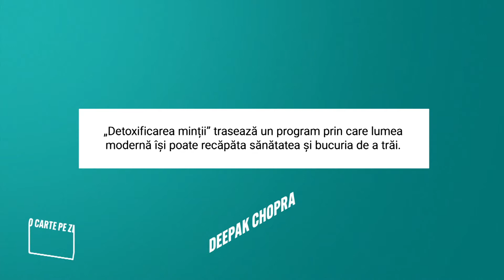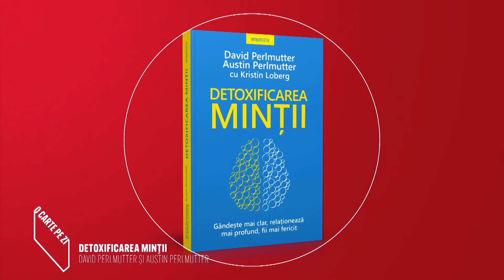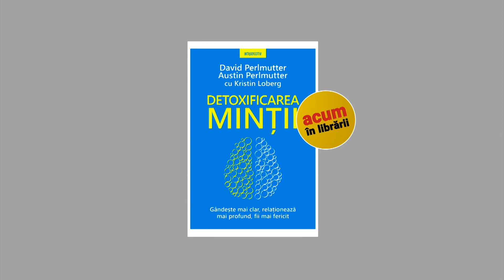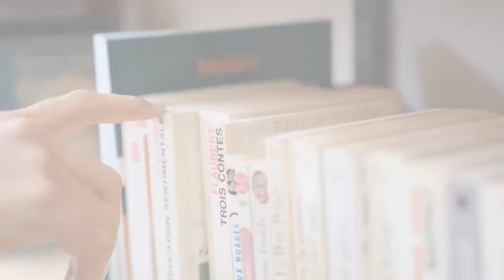O carte pe zi: „Detoxificarea minții. Gândește mai clar, relaționează mai profund, fii mai fericit”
Detoxificarea minții. Gândește mai clar, relaționează mai profund, fii mai fericit de David și Austin Perlmutter este recomandarea zilei de marți, 31 august 2021, în cadrul rubricii „O carte pe zi”.

Detoxificarea minții pornește de la o premisă simplă: viața modernă ne manipulează inerent creierul, producând adesea comportamente care ne transformă în oameni singuratici, anxioși, deprimați, neîncrezători unul în altul, predispuși la supraponderalitate și la tot felul de afecțiuni și maladii.